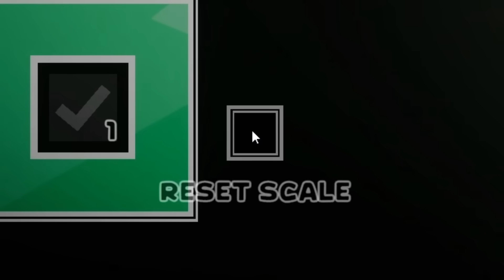ESTE JUEGO SOLO FUNCIONA SI ESTA EN PAUSA 🤨🧐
El día de hoy vamos a jugar Pause to Play, un Juego que solo funciona si esta en pausa ¿Lograremos pasarlo?

Aunque esto parezca un video de ESTE VIDEO SOLO FUNCIONA SI ESTÁ EN PAUSA NeoRandom o EL JUEGO DONDE ERES DIOS AradirOff, tampoco es un video de ESTE JUEGO NO TIENE SENTIDO ChuuyMine, Me converti en una piraña... Silvio Gamer o , así que si te gustan los juegos populares de celular, este video te va a encantar